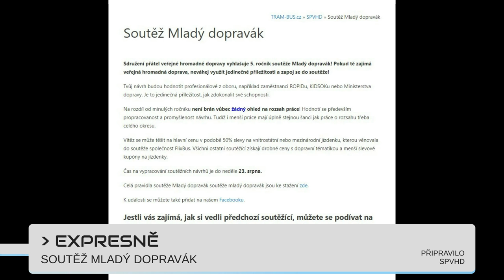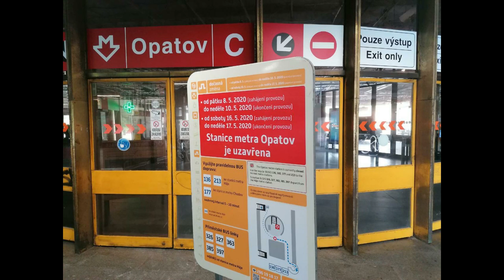METROBUS EXPRES 2020#10: Pražské tramvaje putují do Ostravy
Historická linka 23 rekonstruuje v Ostravě další vozidla. Mezitím vzkvétá umění v metru a lanovka do Bohnic.

Zajímá vás doprava a chcete se porovnat s profesionály z Ropidu a MD?
Zkuste soutěž Mladý dopravák, kterou pořádá náš partner SPVHD a Tram-bus.cz

V Expresu #10 uvidíte:
Další tramvaje z Prahy do Ostravy (ekova.cz)
Buspruh z kopce ze Suchdola (pid.cz)
Leoexpress nebude jen pro lidi (zdopravy.cz)
Praha má první trolejbus (cs-dopravak.cz)
Umělecké metro (dopravacek.eu)
Lanovka do Bohnic vs. tramvaj (DR DPP)